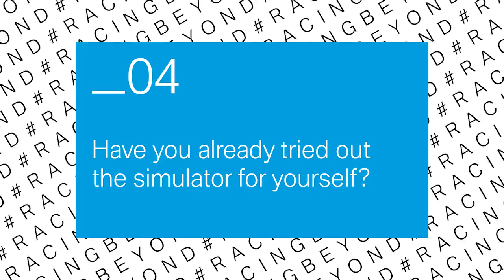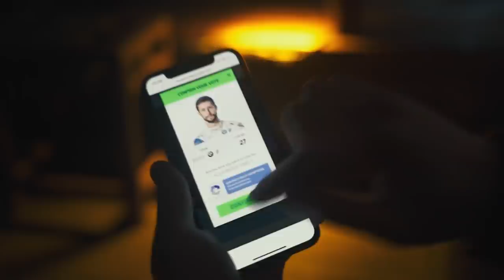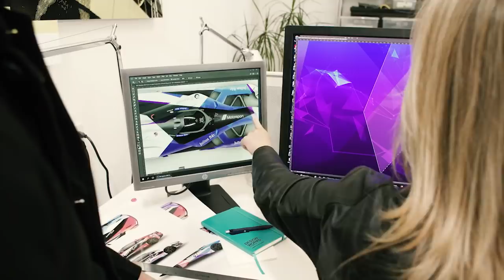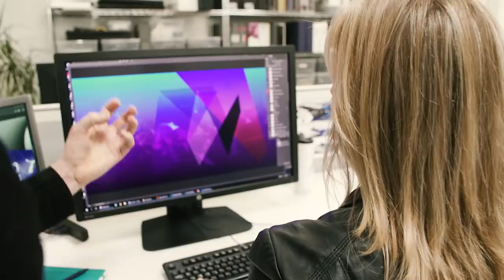The new BMW iFE.20 is here – BMW i Motorsport.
Celebrate with us the unveiling of the BMW iFE.20 and the BMW i Andretti Motorsport Season Kick-off for the forthcoming ABB FIA Formula E Championship.

You love challenges? We have one for you! The BMW Motorsport icelebrate Challenge. Check out TikTok and join us on this innovative platform